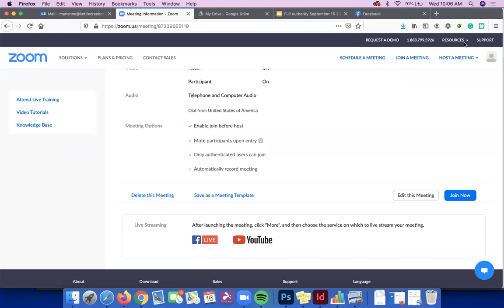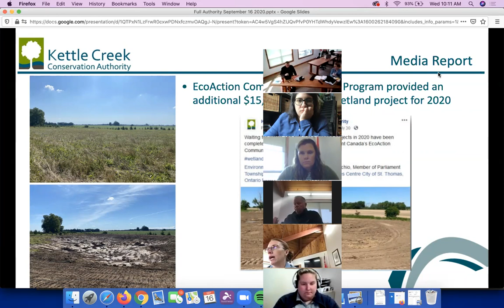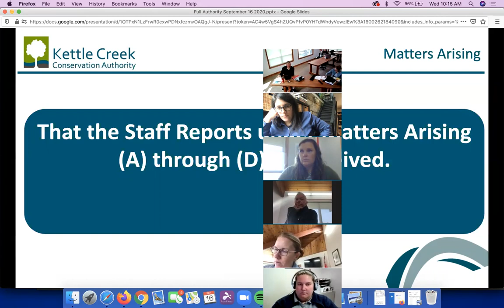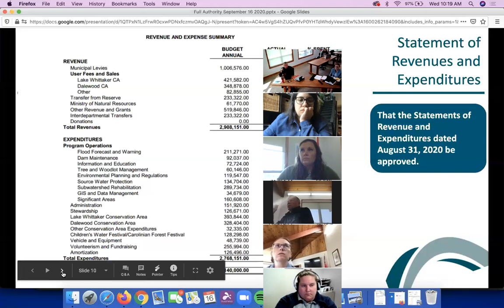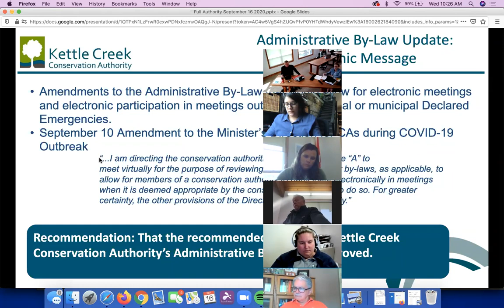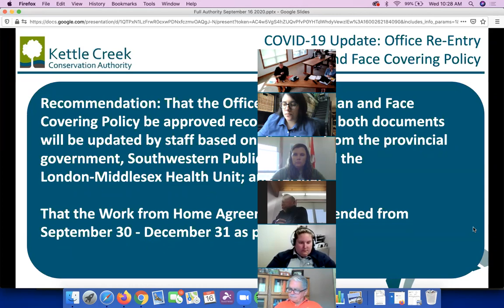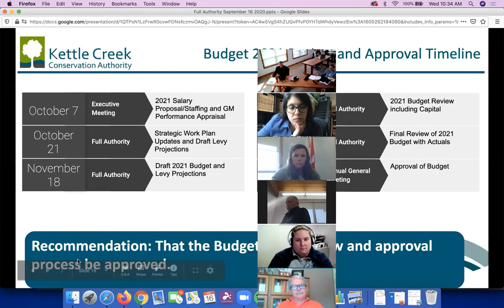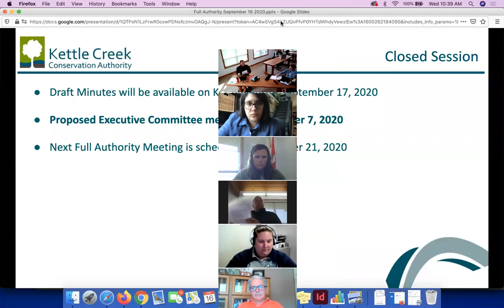Full Authority Board Meeting - September 16, 2020